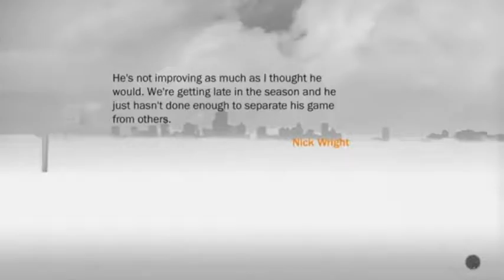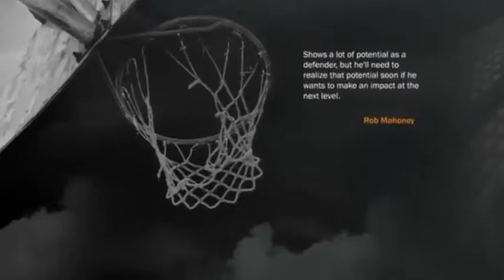NBA 2K17 MyCareer Ep. 4 The Prelude As The Day Approaches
Intro/Outro Music: Bat by Andrew Applepie